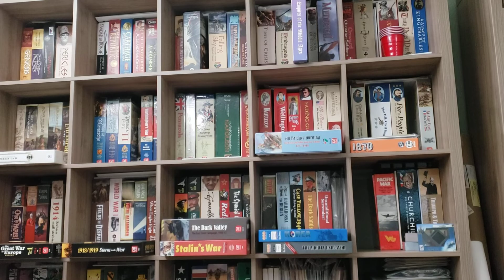Mid-life gaming gap? I hope not.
Pondering the cases where gamers take a 'leave of absence' from hobbies and make a return later in life.  I've seen this most with RPGs.  How about you? I'm sitting here hoping to keep it going.